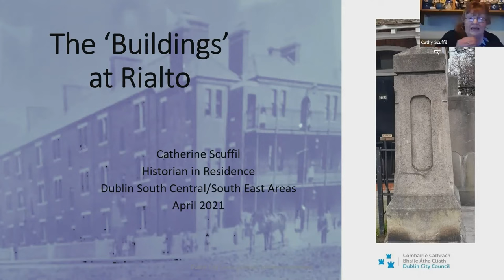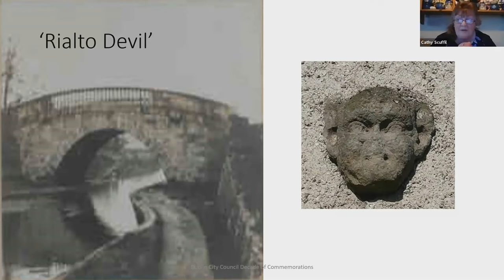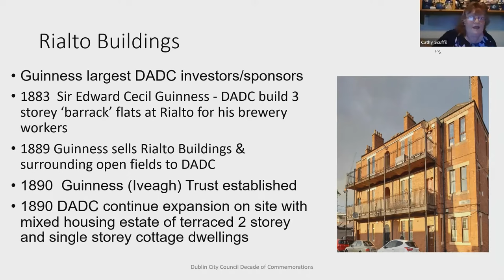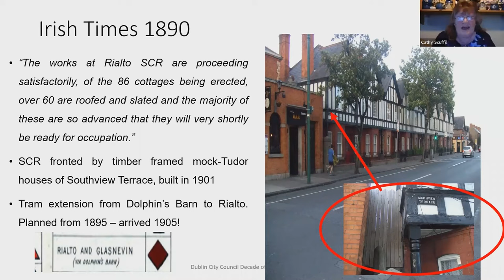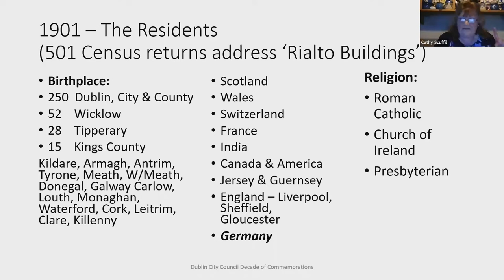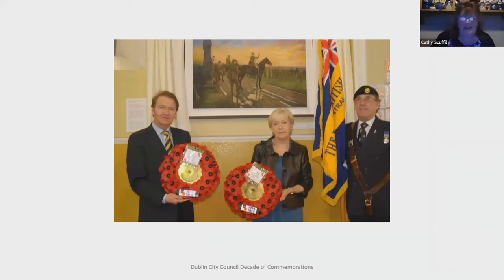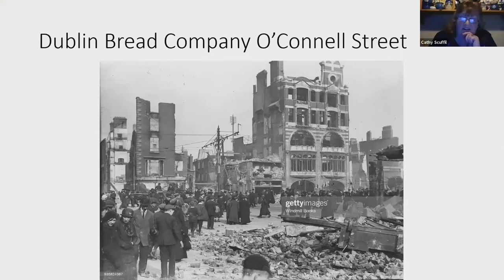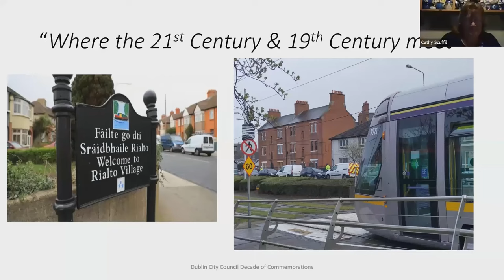The Buildings of Rialto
Talk by historian in residence Cathy Scuffil on the building of Rialto.

The estate of Rialto Court, Street and Cottages has witnessed many key events of Irish history since the early 1880s when Sir Edward Cecil Guinness requested the Dublin Artisans Dwelling Company (DADC) to commence building homes for his brewery workers.
Cathy Scuffil explores this area through the lives of the residents who called this historic part of Dublin, their home.

This talk was recorded on 15 April 2021 and was jointly hosted by Dolphin's Barn and Inchicore Libraries with the support of DCC SC Community Development Team.